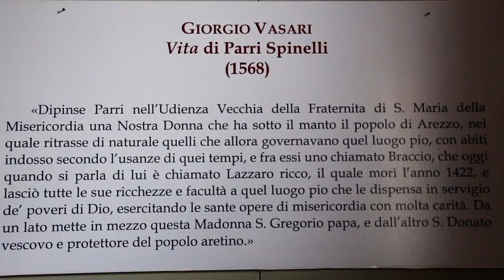Avviato il restauro dell'affresco di Parri Spinelli e 13 opere restituite alla Fraternita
Servizio @ClaudiaFailli
Avviato il restauro dell'affresco di Parri Spinelli e 13 opere restituite alla Fraternita, Rossi: "Verso un nuovo percorso museale"